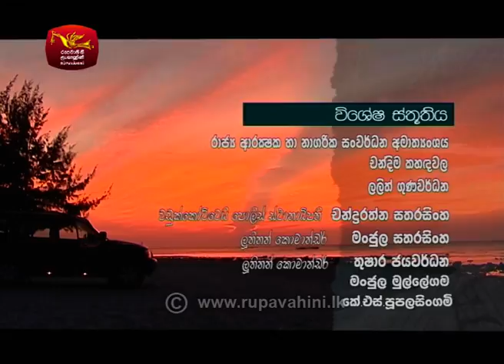SARISARA | Episode 74 | Beach Travel Programme | සැරිසර | Jaffna 03